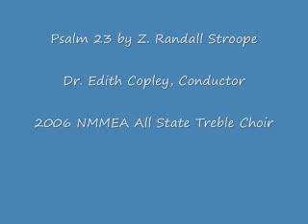"Psalm 23" by Z. Randall Stroope-2006 NMMEA All-State Womens Chorus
the new mexico music educators association all state treble choir 2006 conducted by dr. edith copley...Psalm 23 by Z. Randall Stroope...enjoy!